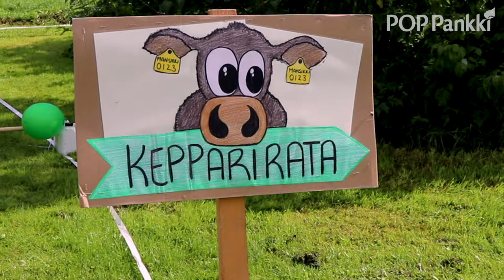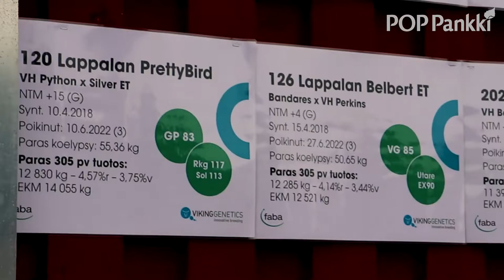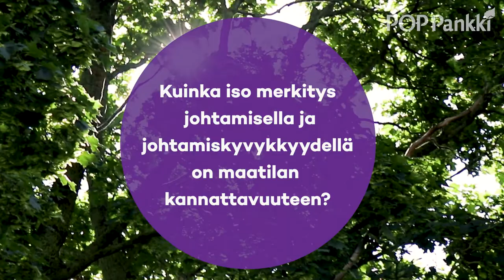Maatilan Kulisseissa – Anna Lappalainen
Ensimmäisessä osassa ääneen pääsee rautainen maatalousalan ammattilainen, Anna Lappalainen. Anna toimii maatalousyhtymä Lappalan maanviljelijänä, osakkaana sekä on koulutukseltaan agronomi. Hänellä on monen vuoden kokemus maatilan johtamisesta ja tuokin muun muassa näitä asioita esille haastattelussaan.

0:05 Miten päädyit maatalousyrittäjäksi?
0:38 Minkälaisia riskitekijöitä on maatilayrittäjyydessä?
1:32 Millaisena näet maatilan johtamisen?
2:37 Minkälaisia haasteita johtaminen sisältää?
3:51 Kuinka iso merkitys johtamisella ja johtamiskyvykkyydellä on maatilan kannattavuuteen?